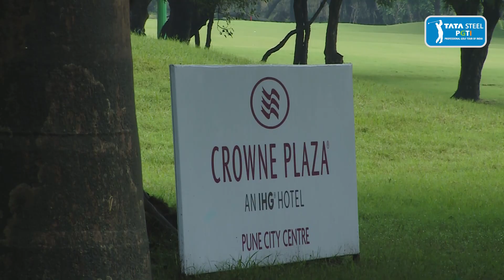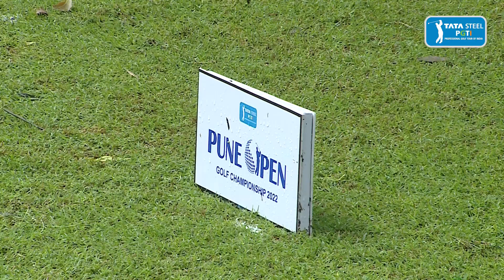Pune Open 2022: Preview (Pro-Am and Press Conference)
The TATA Steel Professional Golf Tour of India (PGTI), the official sanctioning body of professional golf in India, is staging the sixth edition of the Pune Open Golf Championship at the Poona Club Golf Course from October 19 – 22, 2022. The tournament carries a prize purse of Rs. 40 lakh.